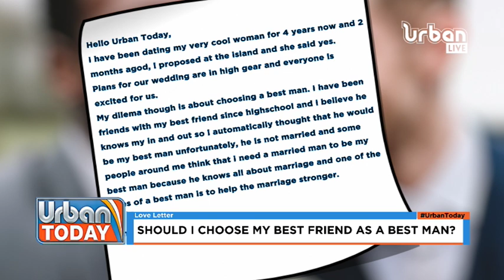UrbanToday: Should I choose my best friend as my best man?